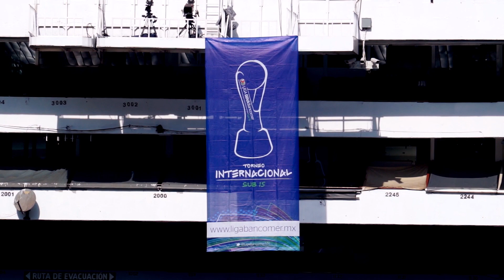Día de Gran Final | Torneo Internacional Sub15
Un día lleno de celebraciones ¡El Torneo Internacional de Fuerzas Básicas Sub15 terminó y el Pachuca salió campeón!